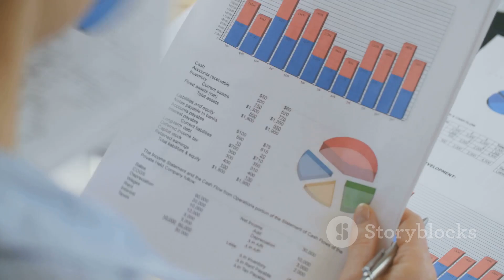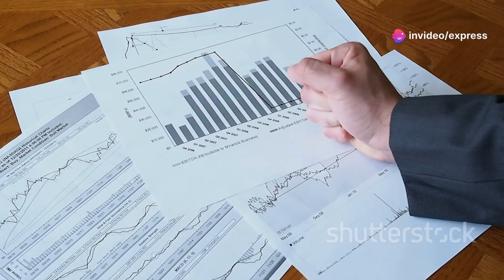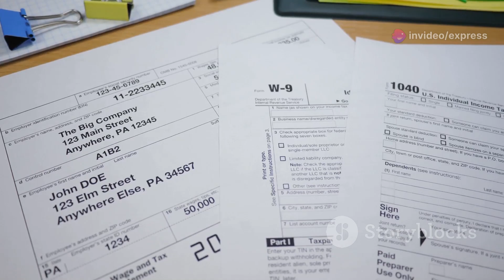Master Your Company's Finances! Advise for Entrepreneurs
Master your company's finances by tracking expenses, optimizing cash flow, and regularly reviewing financial statements. Seek expert advice, automate processes, and reinvest profits wisely to fuel sustainable growth and long-term success.